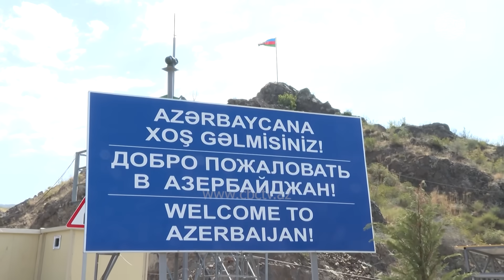Причины поражения Армении и отказа России быть втянутой в конфликт